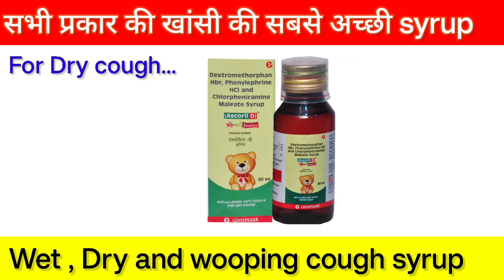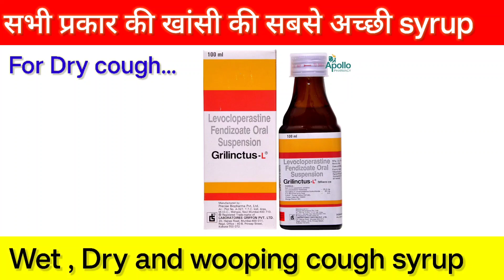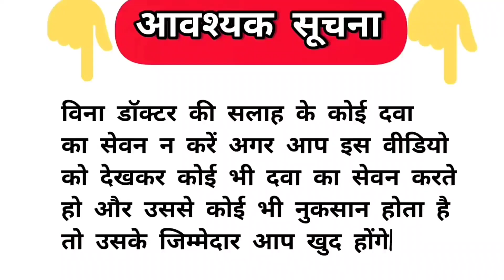best cough syrup for different types cough || sabhi parkar ki khansi ki dawai